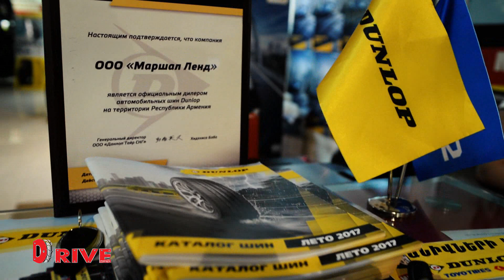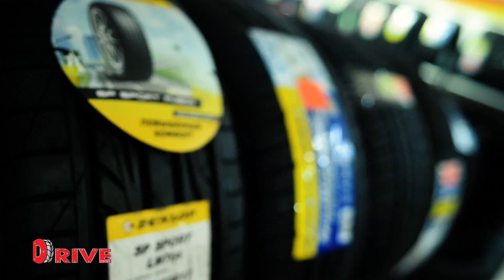BMW E 36 340i Drift - drive news